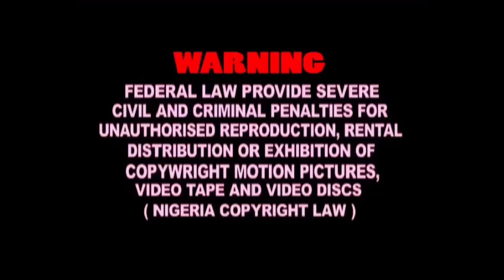Parish Priest (Ibu Vs Sam Loco Sweet Classic Comedy Go Belleful You) - A Nigerian Movie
In this Nigerian movie, a man is tired of his son's reputation as a village drunk so he takes him to the church for help.
STARRING: John Okafor, Victor Osuagwu, Sam Loco Efe, Chika Anyanwu

Movie Title - Parish Priest
ID - 1AqO6TsaDL